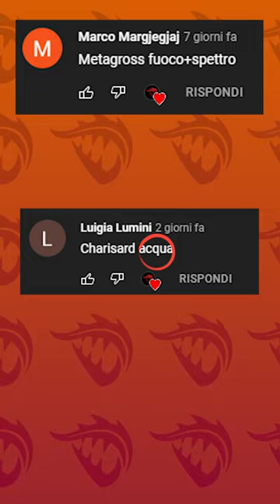Ho CREATO una FORMA REGIONALE pokémon dai COMMENTI PT. 4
Strano.
Ecco le regole per partecipare alla prossima puntata:

1) Scrivete un commento sotto questo post contenente UN POKEMON a vostra scelta e DUE TIPI tra i 18 esistenti, ad esempio "Mantine Lotta-Roccia";
2) Successivamente, estrarrò casualmente 3 dei vostri commenti, e qui arriva il bello: i 3 commenti fortunati comporranno in ordine di estrazione una nuova forma regionale! In che modo?
    - Il primo commento fornirà il Pokémon (Mantine nell'esempio);
    - Il secondo commento fornirà il primo tipo del pokémon (Lotta nell'esempio);
    - Il terzo commento infine, darà il secondo tipo del pokémon (Roccia nell'esempio);
3) Andrò a realizzare un artwork per questa chimera di commenti!

IMPORTANTE

🔥 Ricorda di ISCRIVERTI e attivare CAMPANELLA se questo video ti è piaciuto!
💦 CONDIVIDI questo VIDEO ai tuoi AMICI per aiutarmi a crescere!

GRAZIE per il tuo supporto, la tua ISCRIZIONE e il tuo LIKE sono davvero importanti per me e basta poco per farlo! Al prossimo VIDEO!